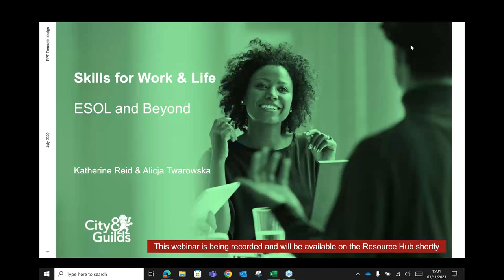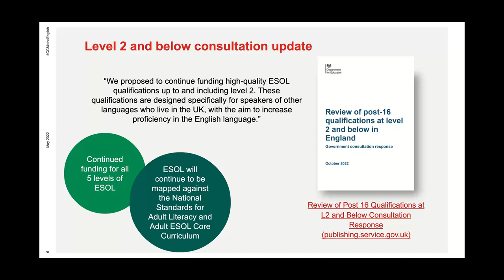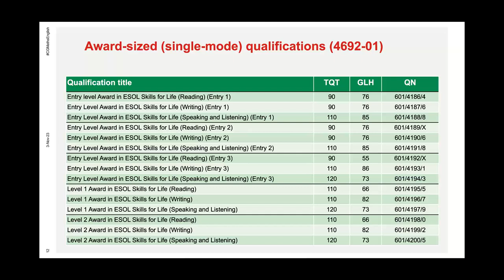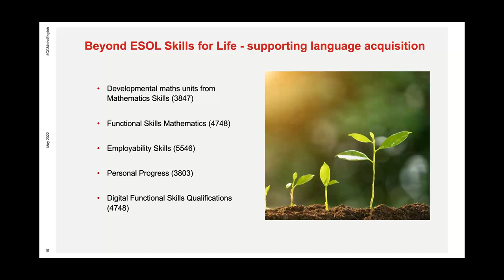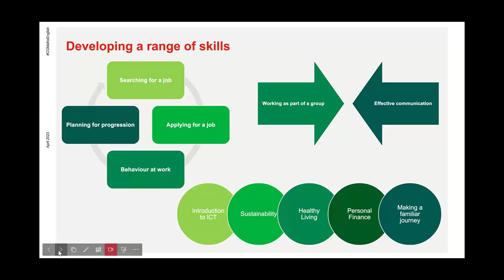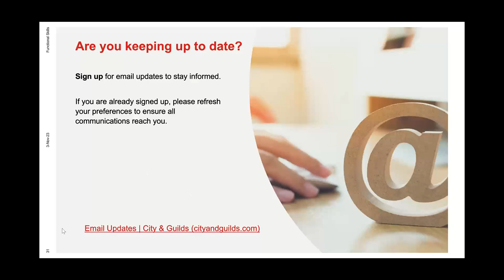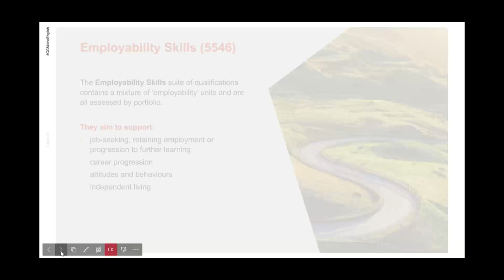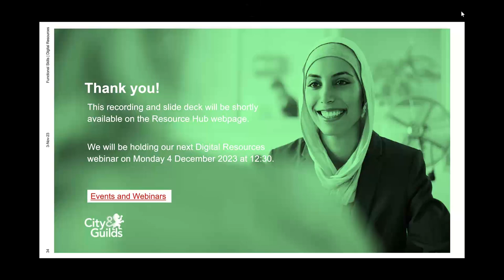SfWL webinar November 2023 (ESOL and beyond)